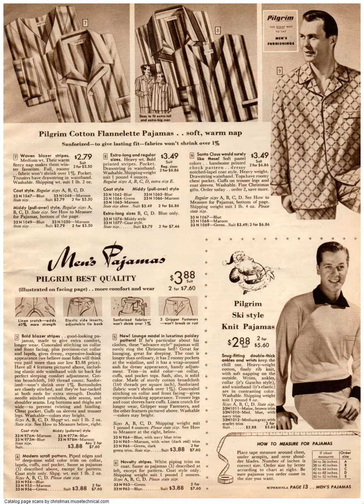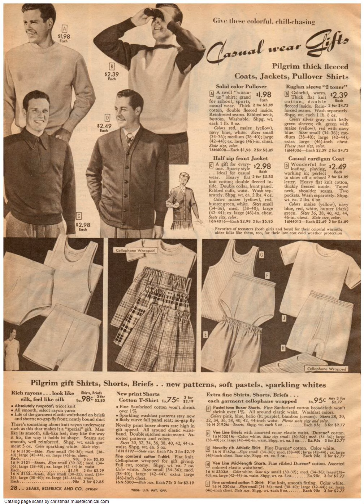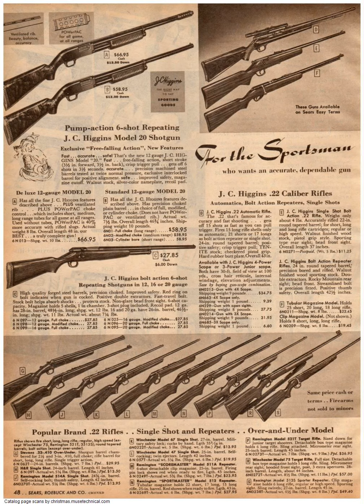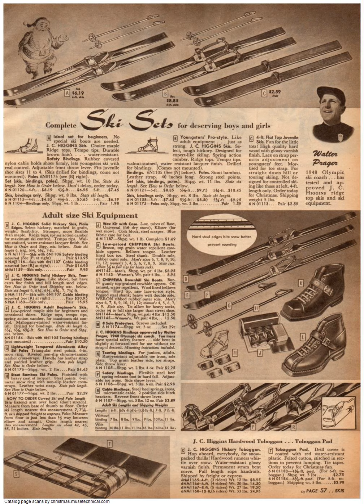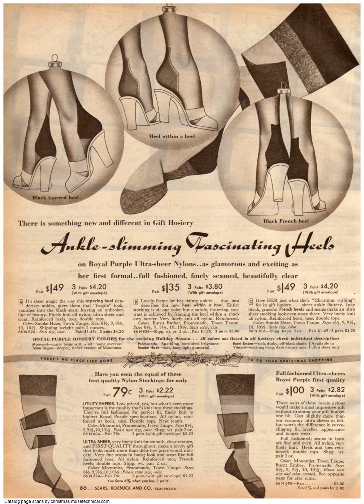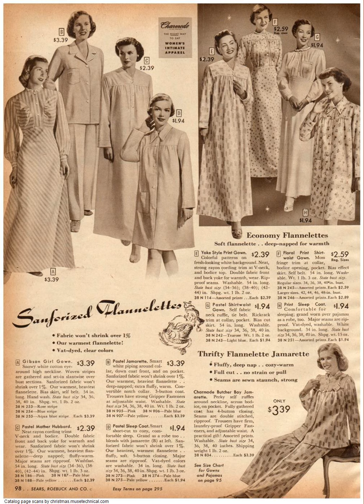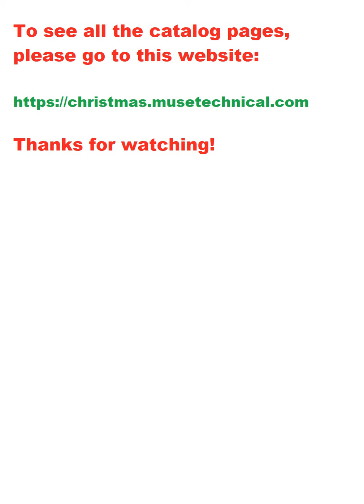1949 Sears Wish Book